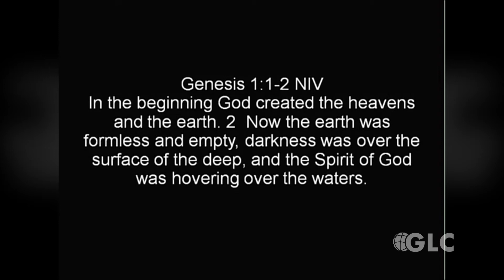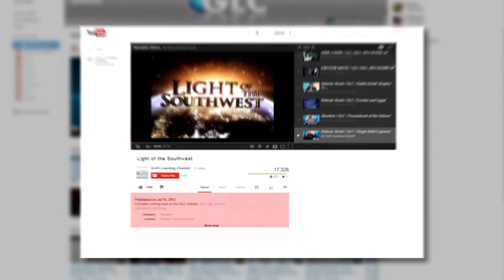"The Trinity"- Light of the Southwest 2013 Special: Episode 2